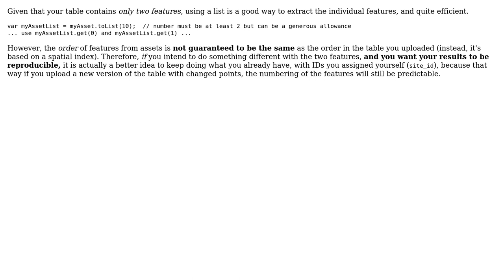GIS: ee.Feature extraction from ee.FeatureCollection by Feature index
With thanks & praise to God, and with thanks to the many people who have made this project possible! | Content (except music & images) licensed under CC BY-SA | Music | Images & others | With thanks to user Kevin Reid user Egor Prikaziuk and the Stack Exchange Network Trademarks are property of their respective owners. You are responsible for your own actions.